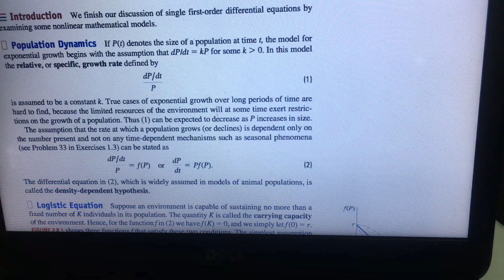Modeling and simulation lecture notes